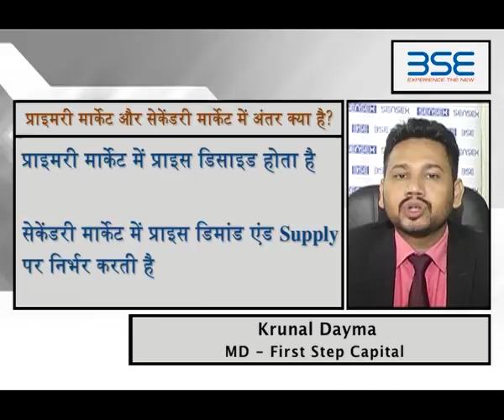Know- What is the difference between Primary Market and Secondary Market(Hindi)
Krunal Dayma, MD - First Step Capital speaks on Primary Market and Secondary Market